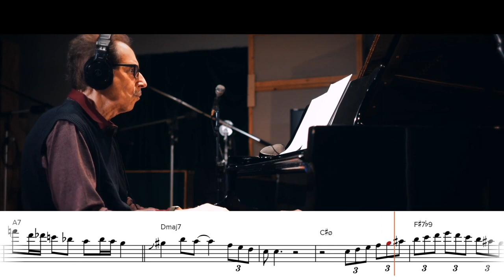Tim Lin on "A Weaver of Dreams" - Solo Transcription for Tenor Sax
Beautiful playing from tenor saxophonist Tim Lin over "A Weaver of Dreams." This track appears on Tim's recently released debut album, "Romance in Formosa" and features an all-star ensemble consisting of Andy LaVerne on piano, Jay Anderson on bass, and Billy Drummond on drums.

"A Weaver of Dreams" (Victor Young)
Tim Lin - tenor saxophone
Andy LaVerne - piano
Jay Anderson - bass
Billy Drummond - drums

Check out my Free Transcriptions, PDF of Common Jazz Shapes and Phrases and Guide to Mastering Fourths/Fifths, and learn about my Chad LB Transcription Books